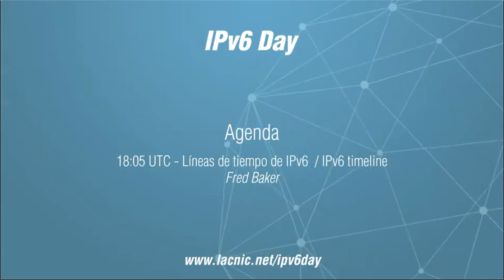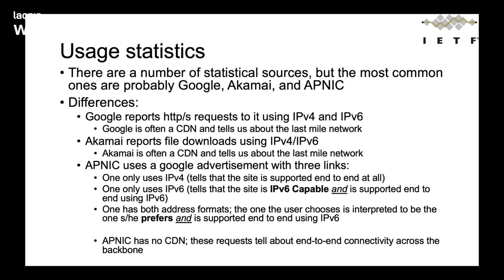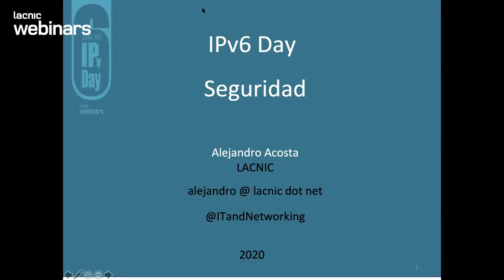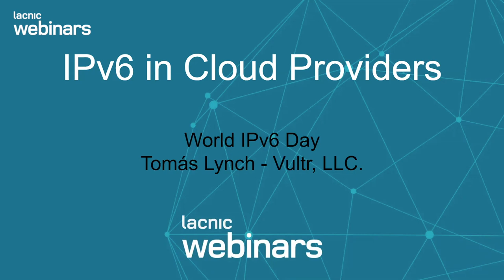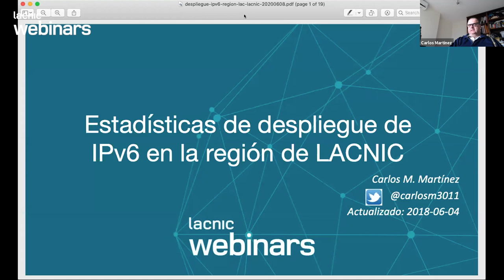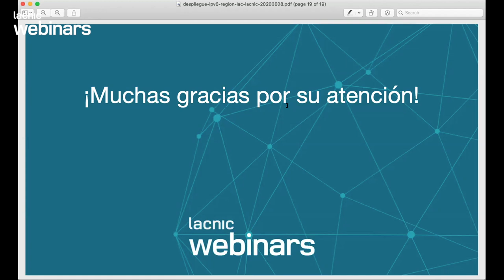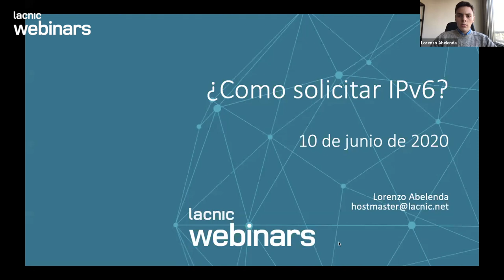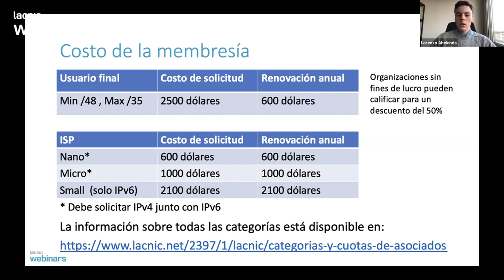IPv6day junio 2020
En el marco de la celebración del octavo aniversario del Lanzamiento mundial de IPv6 y el Día de IPv6, LACNIC organiza este webinar en el que participan destacados expertos en el tema.

La región ha logrado un despliegue de IPv6 de 21% de penetración y cuenta con siete países que presentan tráfico mayor al 15% en IPv6.